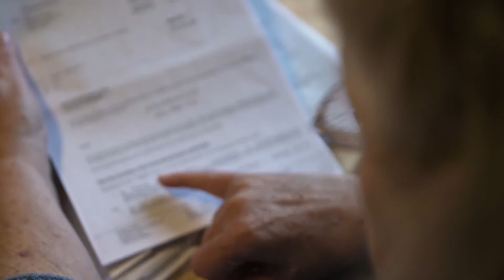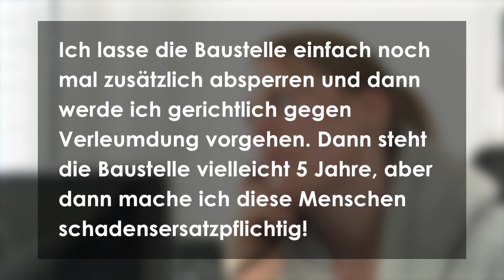Oma Solweig lebt in einem halben Haus | Kamera Zwei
Die Hälfte des Hauses haben Bagger schon abgerissen. Wände fehlen, aus dem Giebel ragen Dachlatten. In der anderen Hälfte der Ruine in Brandenburg lebt Solweig . „Ich habe Angst und mir geht es jämmerlich“, ist die Rentnerin verzweifelt und lebt seit Ende April in einem halben Haus. Ihr Vermieter hat die andere Hälfte abreißen lassen. „Das ist rechtlich einwandfrei“, sagt uns der Verantwortliche Bauprojektleiter im Telefon-Interview.